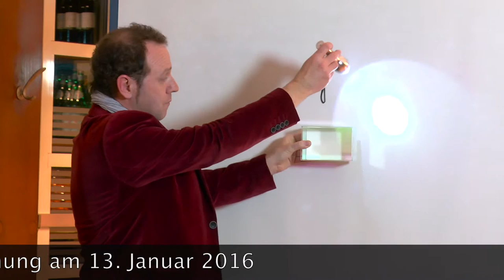Kunst und Wissenschaft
Kunst und Wissenschaft waren seit jeher Geschwister

Maler gehörten der Apothekerzunft an,
Leonardo da Vinci vereinte Kunst und Wissenschaft in einer Person.
Johann Wolfgang von Goethe wird nachgesagt, der letzte Homo Universalis gewesen zu sein.

Heute wird das „Geschwisterpaar“ Neringa Vasiliauskaite und Professor Raimund Förg
Kunst und Wissenschaft vertreten.

Vasiliauskaite ist Lichtkünstlerin.
Sie unterscheidet sich von anderen Lichtkünstlern in einem entscheidenden Punkt:
Bei ihr gibt es kein „Stecker raus - aus“.
Woher das Licht auch immer kommt, es verwandelt sich in den Objekten zu Farbe
- zartes Licht zu zarten Tönen (einer Palette, die Neringa Vasiliauskaite am nächsten zu liegen scheint)
- Sonnenlicht zum Farb-Feuerwerk.
Ihr Medium ist ein Jahrtausende altes Material: Glas.
Ihr Medium ist das modernste Material: beschichtetes Glas, durch die NASA entwickelt.

Vasiliauskaite ist Glaskünstlerin.
Ihre Objekte sind in sich schon ästhetisch, die Form von ausgewogener Harmonie
einmal puristische Quader und Dreikantprismen
dann die neuen Stab- und Ringformen, bei denen sich Lichtkunst in Richtung Glaskunst verschiebt.